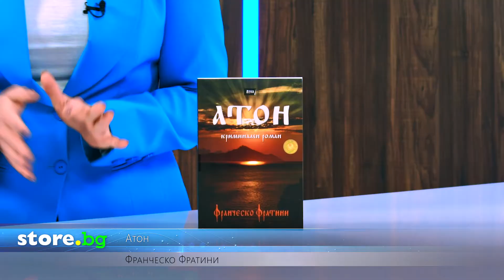Атон - Франческо Фратини - store.bg